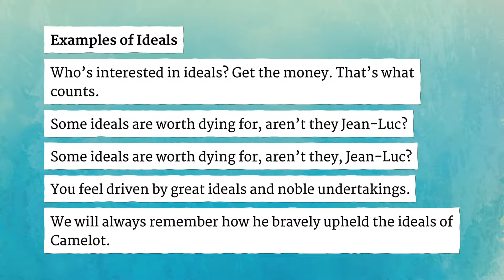IDEALS pronunciation • How to pronounce IDEALS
How to say Ideals in British English and American English?